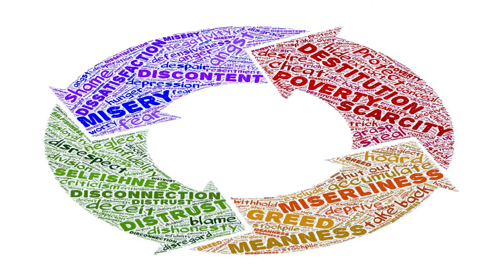Why Do Narcissists DEVALUE YOU?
Narcissist devalue their targets with subtle and not so subtle put downs with discounting your feelings, dismissive attitudes, and verbal insults.  Why Do Narcissists Devalue You?  This Narc Delusion episode explains why narcissist use devaluation as part of their strategy.